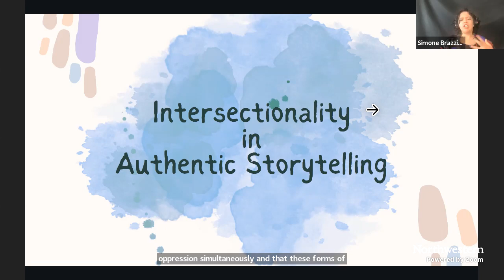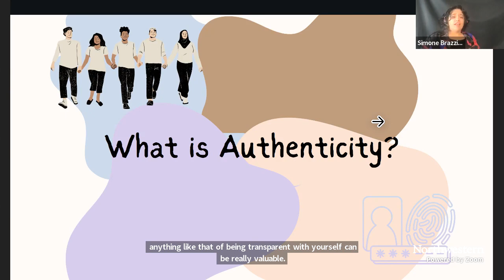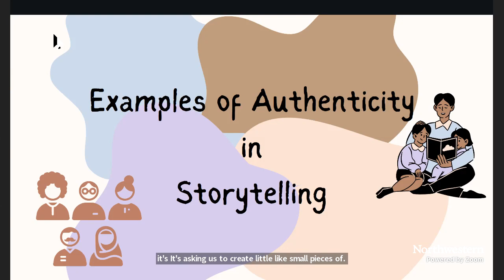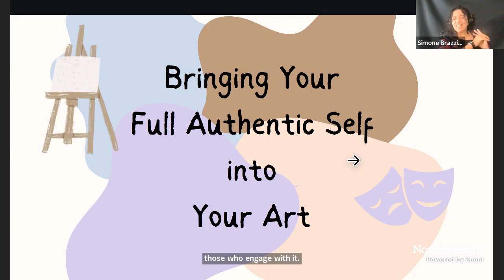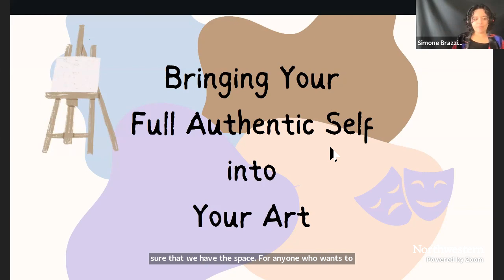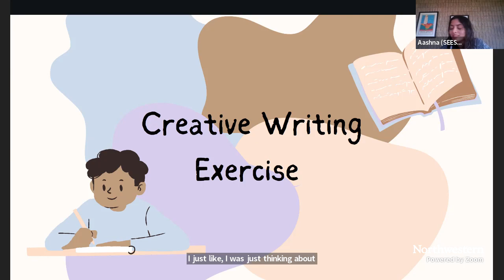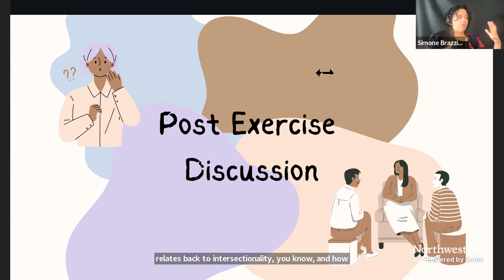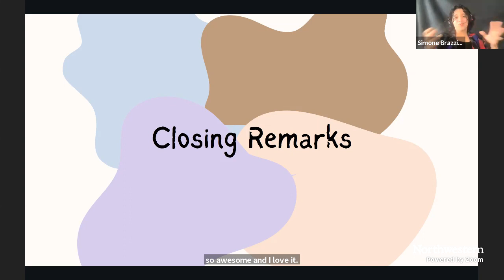8th Annual Inclusive Theatre Festival: The Intersectionality of Authentic Storytelling on Sun 12 Nov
The Intersectionality of Authentic Storytelling - Simone Brazzini

Seesaw Theatre's Eighth Annual Inclusive Theatre Festival is a weekend-long conference (11 & 12 November 2023) dedicated to celebrating innovation, education, and community in the fields of arts accessibility and inclusivity. This year's conference is being produced in collaboration with production collective Calling Up Justice. Presenters include performance project Sins Invalid, audiologist and advocate Tina Childress, and nationally-acclaimed playwright Tsehaye Geralyn Hébert. Whether you're an actor, writer, researcher, director, educator, stage manager, designer, or producer: come to ITF to learn, explore, and innovate!